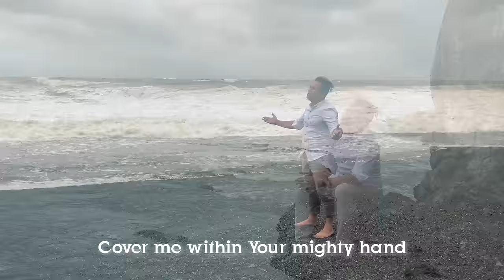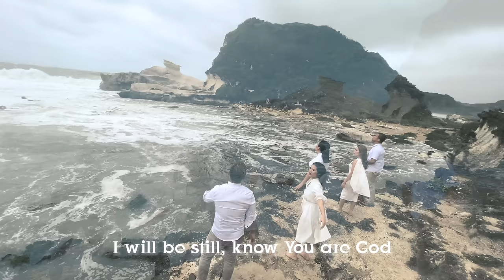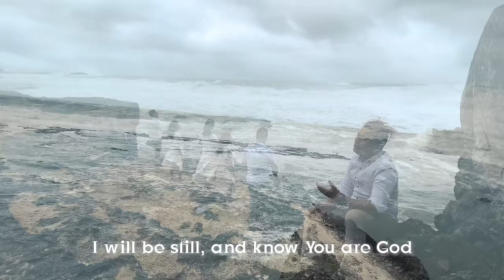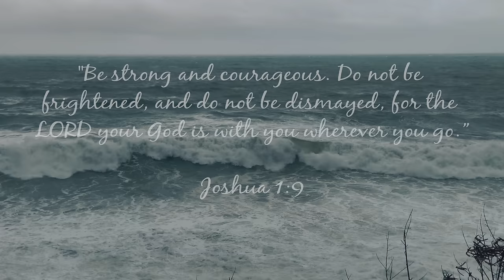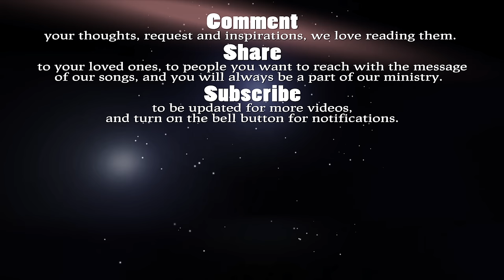Still - The AsidorS 2020 Cover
Still - Lyrics
The AsidorS
Songwriter: Reuben Morgan

I will be still, know You are God

And I will be still, know You are God

Here's the instrumental or karaoke video for you to try sing along with it.
Let us know if you want to purchase.

Cell: or 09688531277 We thank the Lord that finally we are able to make your long time requested song "Still".
This is our first group video of year 2020...
we will do our best to read all your requests, stories and anything that will inspire many hearts.

Special thanks to Engr. Angel Marquez for bringing us to our location site for this video.

Thank you guys for being there, supporting us in different ways, by just listening, sharing, commenting and especially through your prayers or a donation. You are always be a part of our ministry.

Vocalists:
Huly Ray Asidor
Winner Asidor
Shen Asidor
Milcah Asidor
Endy Asidor

Video Production: Winner Asidor & Shen Asidor
Cameraman: Ximdrake Asidor
Bassist: Kenneth Joshua Villarma
Acoustic Guitar: Harvey Languido

Audio Interface: AVID HD OMNI
Softwares: Pro Tools HD, Adobe Premiere CC
Camera: Iphone 11 Pro Max